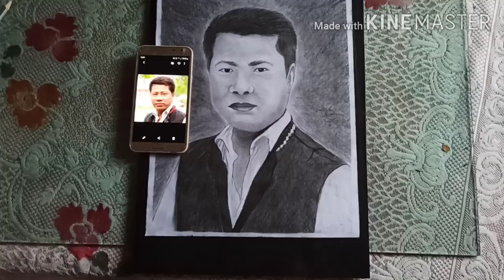sketch of mising superstar Mrinal Doley// Bhaskar Kuli// Miri Artist//